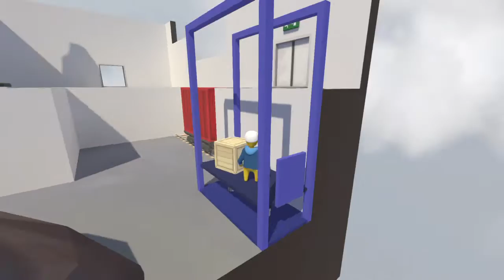Human Fall Flat my fase hurts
Human Fall Flat Dynamic Theme